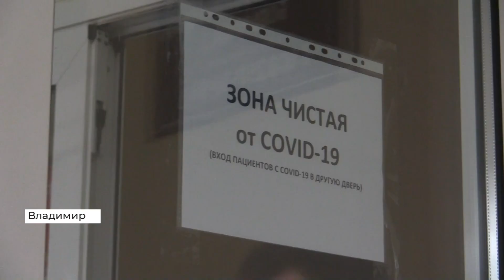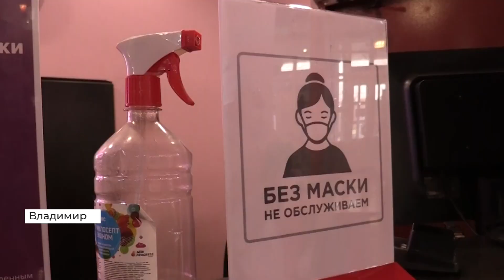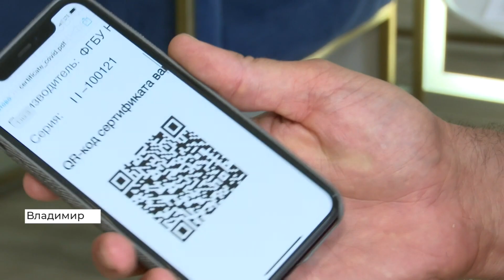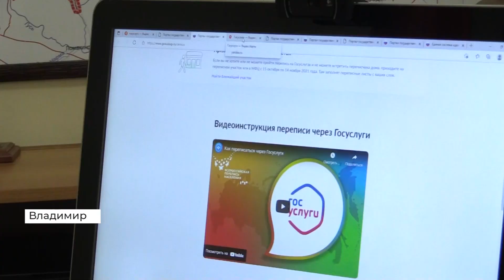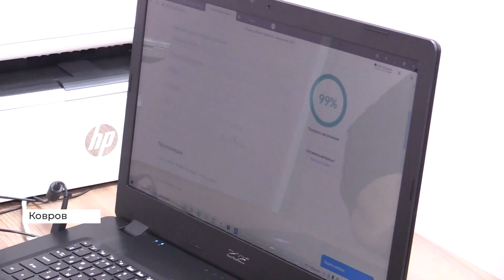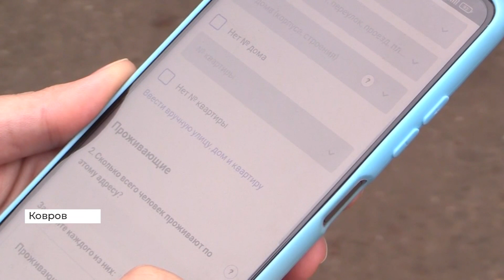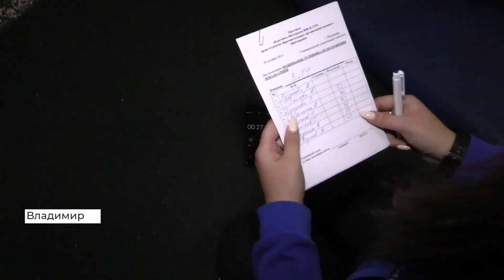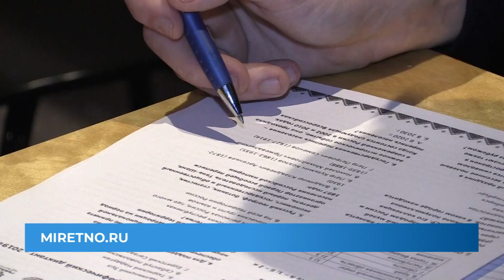Новости Владимира и региона за 29 октября 2021 года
Владимирская область вошла в красную зону по заболеваемости коронавирусом
2 ноября во Владимирской области пройдет акция поддержки медицинских работников «Маленькие радости для врачей»
С 3 по 7 ноября во Владимирской области пройдет большой этнографический диктант